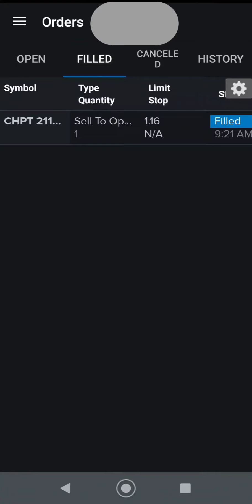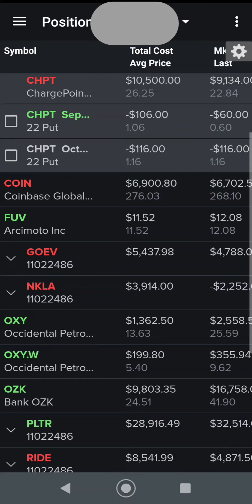Stocks and options trades for future growth play in EVs with CHPT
EV Charging Stock cash cow or hog to slaughter? Chargepoint CHPT
This EV stock supplier is critical to the success of the EV market.  Without charging stations the EV Cars and trucks are dead literally.  With the Biden infrastructure plan it sounds like EV charring stations are about to get a huge boost in revenue!  Since most of the EV sector has had a good run most are selling off into strength.  This put selling strategy will let us collect some cash while lowering our cost basis for the stock.  Long term over the next 10 years these EV stocks are a good bet in the short term there could be some downside risk we want to leverage off.

DNPayvNbGfumSyTp2hAkbod85shZUDRRd7